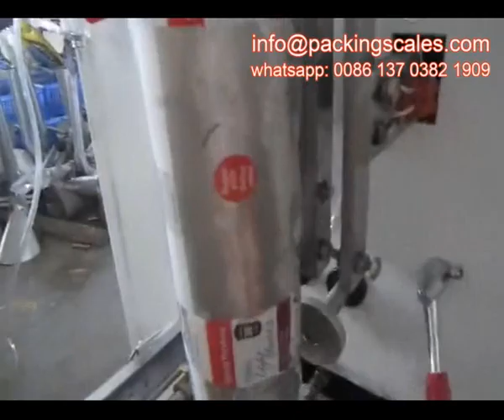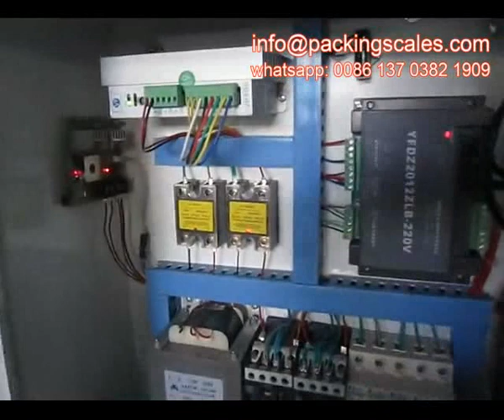China Supplier Powder Vertical Sachet Liquid Automatic Packing Machine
Packing speed: 10~60bags/minute
Sealing type: stand-up type, three side sealing
Control: Famous Brand PLC+Touch Screen
Film material: OPP CPP PET PE
Bag sealing type: 3 Side/back Sealing/stand-up sealing